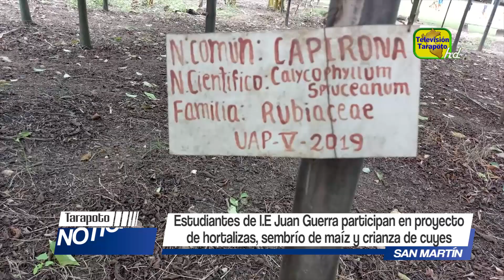Estudiantes de I.E. Juan Guerra participan en sembrío de hortalizas, maíz y crianza de cuyes